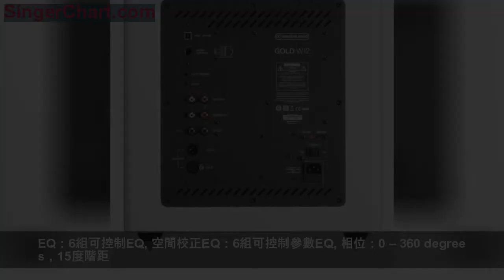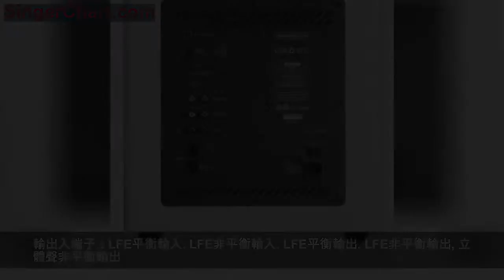新品 | 「陶瓷塗層帶來力量」Monitor Audio Gold Ｗ12超低音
英國音箱大廠Monitor Audio以獨家開發的C-CAM（Ceramic-Coated Aluminium/Magnesium，陶瓷鍍層鋁鎂合金振膜單元）聞名。該複合材質原本運用在航天空業之中，Monitor Audio藉由其質量輕盈、剛性強健的特性，將其運用在單元材質之上。除了一般書架、落地書架音箱之外，Monitor
Audio也利用這個優異的複合材質，打造對功率要求特別高的超低音，Gold W12就是一個絕佳的例子。
Gold W12的定位在Monitor Audio所有超低音之中僅次於Platinum PLW215
II，410公分左右見方的箱體以結構堅固的MDF製成，搭載一枚口徑12吋的C-CAM振膜單元，不但質地堅韌可以承受擴大電路極大的輸出功率，質量輕盈更具靈敏的速度，有利於傳達清晰的超低頻細節。此外，該單元採取長衝程設計，更有利於傳遞豐沛的能量，再加上三重懸吊設計，更可確保單元在運動時保持高度限性。
這款超低音的箱體雖然採取封閉式的設計，但是在箱體的兩側各搭載一枚被動式輻射單元，單超低音工作達到某個頻率點時，被動式輻射單元就會跟著振動，如此一來可以加強超低頻段的能量。而箱體內還搭載高效率的D類擴大模塊，由知名的荷蘭廠商Hypex製造，功率輸出可達600瓦，不用擔心Gold W12會在您的家庭劇院系統中失色。
超低音的質量除了決定在單元、箱體以及擴大模塊外，還有很大一部分決定在DSP功能。Gold W12的DSP除了提供精準的數字音量調控、相位以及分頻點調整之外，還具備EQ及空間聲學校正功能，根據麥克風獲得的空間聲學數據，自動調整Gold W12的EQ，如此一來可以減少空間駐波的產生。
此外，Monitor Audio還為推出「Subconnect」軟體，將其安裝在計算機上，便可直接控制Gold W12的EQ設定，也可為Gold W12更新韌體，讓超低音也能與時俱進。
器材規格Monitor Audio Gold Ｗ12超低音
型式：超低音
單元：長衝程12吋盤狀C-CAM振盆單元，雙200mm被動式低音
單元線性衝程：19 mm Peak to Peak，Total displacement 1.6 Litres
箱體材質：MDF
擴大機：D類擴大
低頻下限：-3 dB @ 25 Hz / -10 dB @ 20 Hz (Free Field).
Music preset (Default): -3 dB @ 19 Hz / -10 dB @ 16 Hz (In Room).
低頻保護濾波器：-3 dB @ 12 Hz
高頻上限：-3 dB @ 150 Hz
擴大機功率輸出：600瓦
數字轉換：24 bit/up to 48 kHz ADCs &amp; DACs built into ADAU1701 DSP Core
DSP：有
EQ：6組可控制EQ
空間校正EQ：6組可控制參數EQ
相位：0 – 360 degrees，15度階距
低通濾波器：二階或四階濾波器，35 Hz至135 Hz之間以15Hz階距調整
音量控制：透過面板旋鈕可在-11至 +11 dB之間以1 dB階距調整。
透過SubConnect可以在-80 to +20 之間以1 dB階距調整。
輸出入端子：LFE平衡輸入
LFE非平衡輸入
LFE平衡輸出
LFE非平衡輸出
立體聲非平衡輸出
電源輸入：100 – 120 Vac ~60Hz / 220 – 240 Vac ~50/60 Hz（手動選擇）
尺寸（不含腳釘）：413 x 410 x 433.5 mm
重量：26.98 kg